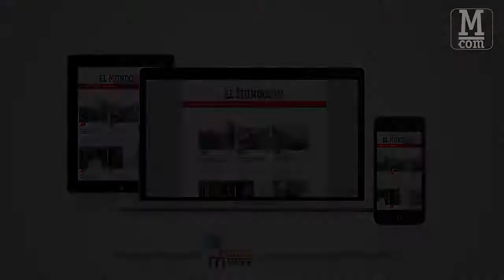Durante marcha, chocoanos y antioqueños se fueron a los golpes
Mientras el ministros del Interior visitaba Belén de Bajirá y los pobladores defendían su pertenencia a Antioquia, se dio una pelea entre los que defienden a este corregimiento como parte del Chocó y estos.